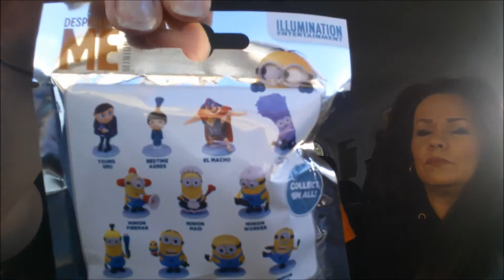Despicable Me Blind Bag Openings! Plus Exclusive Interview with Minion Dave!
Today we open up some Despicable Me blind bags with a special guest!  Plus, Minion Dave calls in, and hilarity ensues!  We have many more funny, and informative videos on the way!